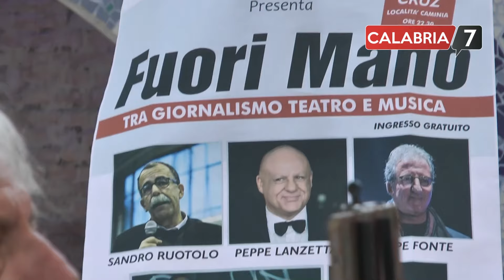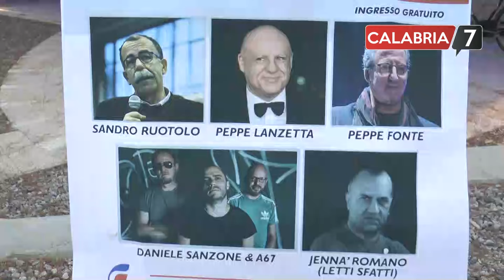Al Blanca lo spettacolo "Fuori manofuori", ospite Sandro Ruotolo (SERVIZIO TV)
Il 6 luglio al Blanca Cruz lo spettacolo Fuori mano" con protagonisti importanti ed organizzato da Gianluca Squillace.